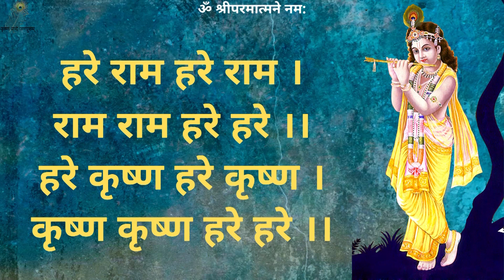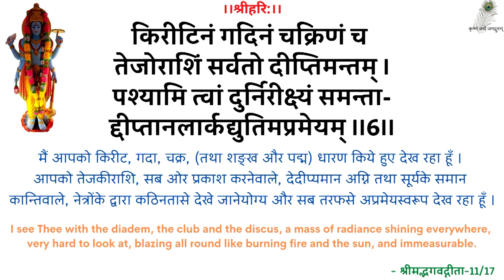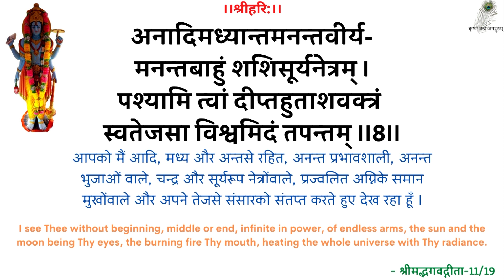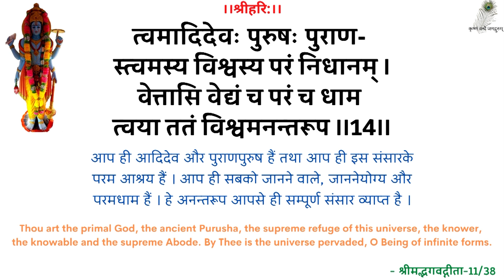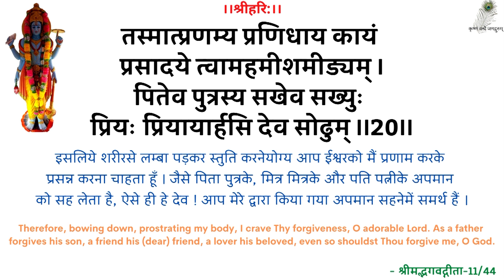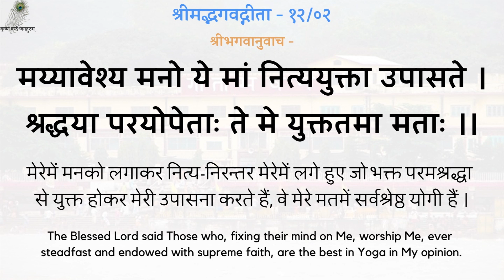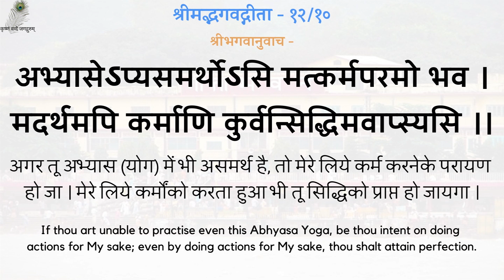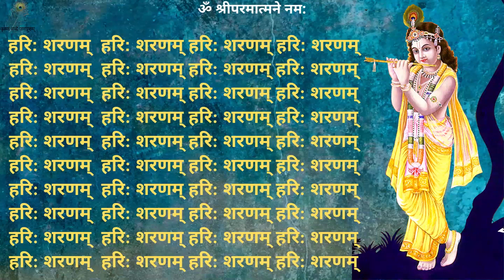SwamiJi P. Pravachan - 19890507_0518 Apne Ko Badalna Hai - We Have To Change Ourselves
00:00 - हरे राम कीर्तन
13:00 - नित्यस्तुति
24:20 -  गीता पाठ (अध्याय 12, श्लोक 01-10)
30:52 - अपने को बदलना है
स्वामीजी प्रार्थना प्रवचन - अपने को बदलना है - श्रद्धेय स्वामीजी श्रीरामसुखदासजी महाराज
SwamiJi Prarthana Pravachan - 19890507_0518 Apne Ko Badalna Hai - We Have To Change Ourselves - Shradhey Swami Shri Ramsukhdas Ji Maharaj

Gita Press
Geeta Press
Gita Bhawan
Gita Bhavan
Nitya Stuti
Swami Ji
Seth Ji
Bhai Ji
Pad Ratnakar